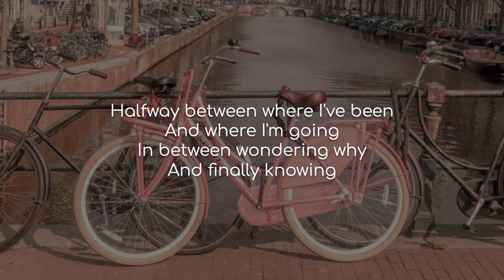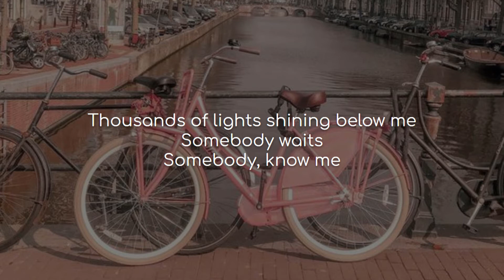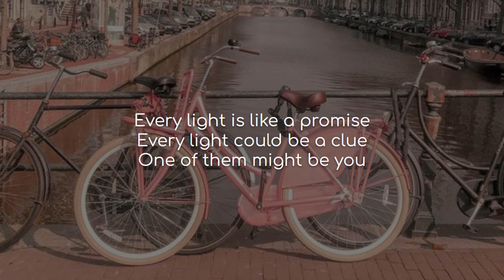Crossing a Bridge - Christy Altomare (lyrics)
Song: Crossing a Bridge
Artist(s): Christy Altomare